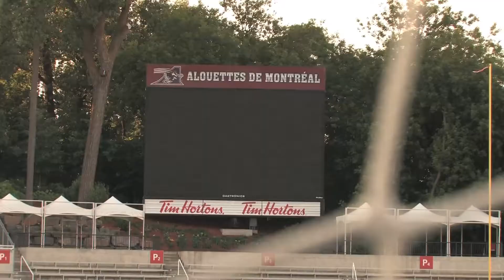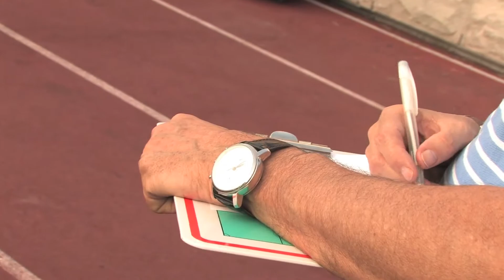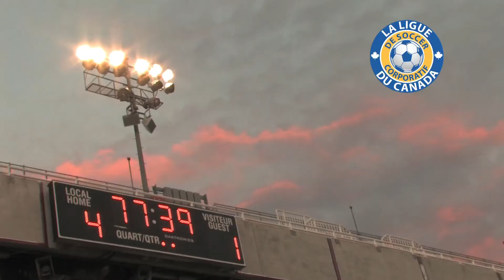CCSL CornerKick14 Ep3